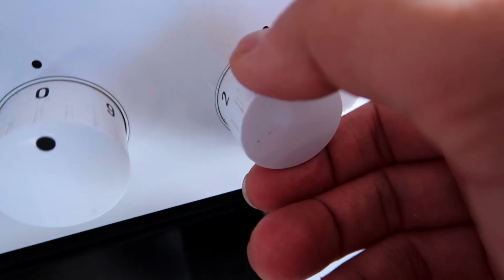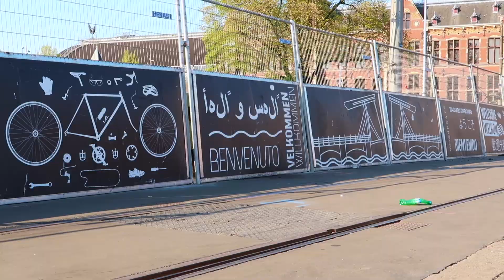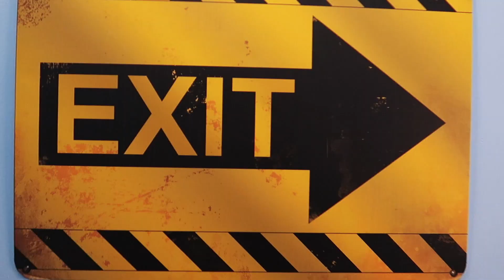Road to Amsterdam